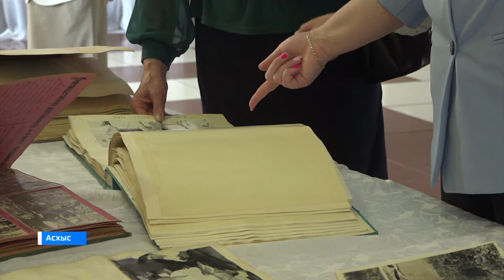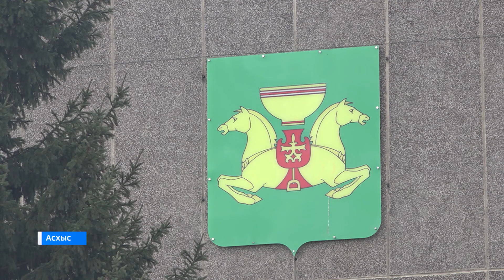В Аскизском районе наградили лучших работников местного самоуправления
21 апрельде пiстiң хазнада орындағы пос устаныс тоғынчыларының кӳнi таныхталган. Ўлӳкӳн таңдади Асхыста ин турыстығларны, аарлап, чеестедiлер.